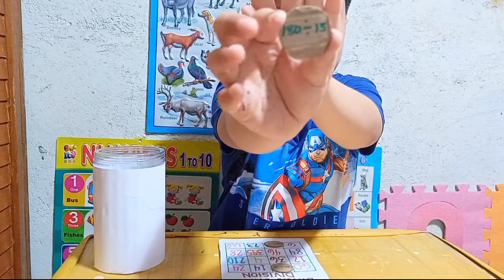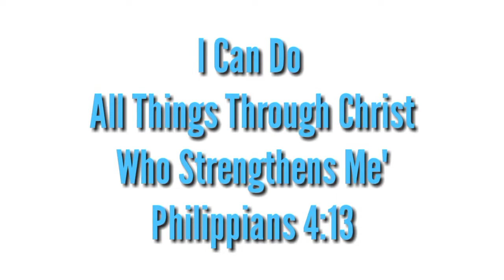PLAY AND LEARN DIVISION BINGO. PERFORMACE TASK 4 IN MATHEMATICS 3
PLAY AND LEARN DIVISION BINGO. PERFORMACE TASK 4 IN MATHEMATICS 3 SECOND QUARTER WEEK 7 & 8

KEEP SAFE
GOD BLESS